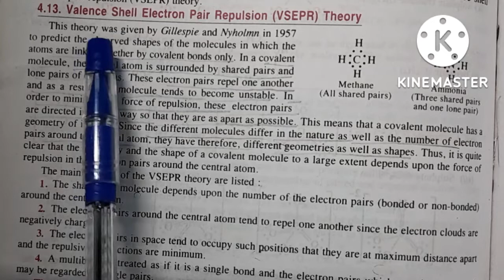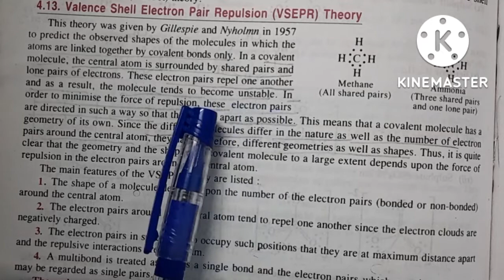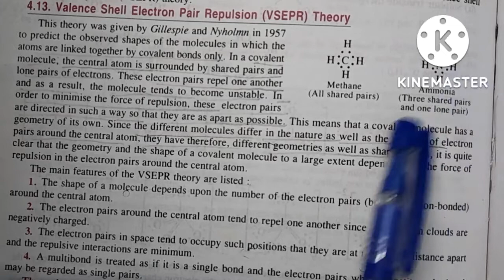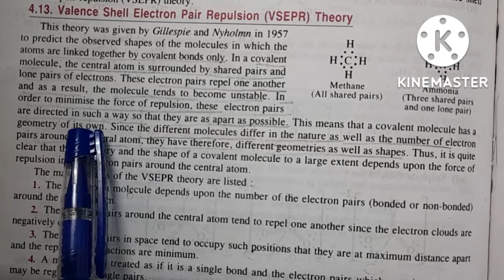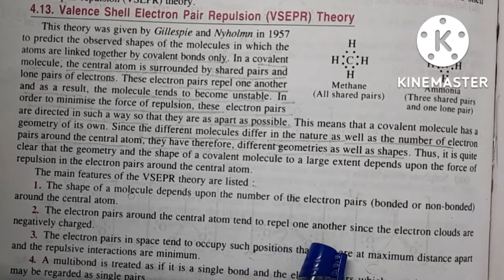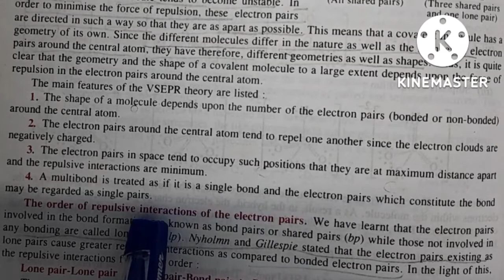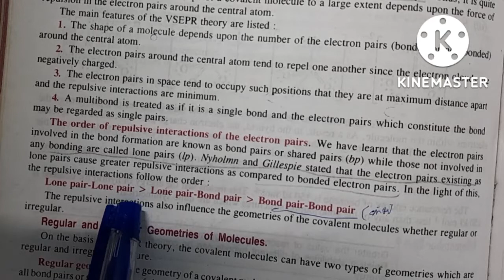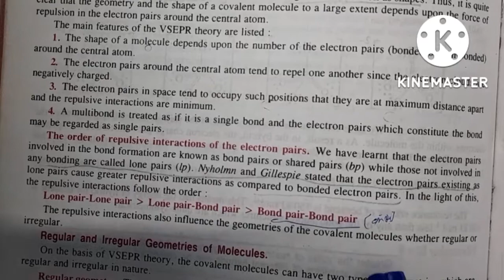Valence shell electron pair repulsion theory |VSEPRTheory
Valence shell electron pair repulsion theory